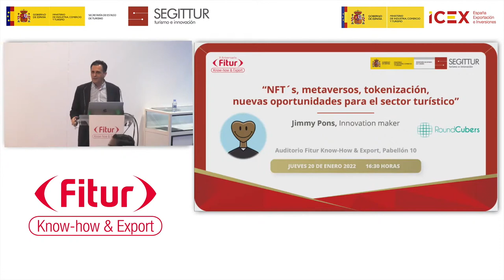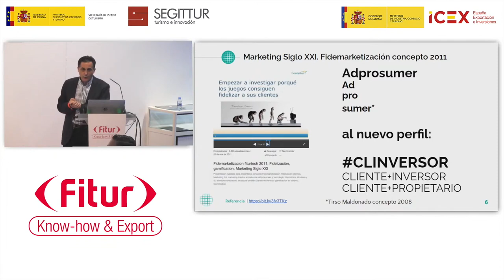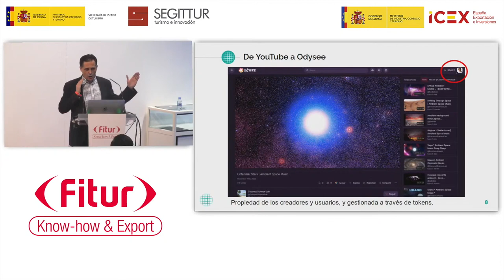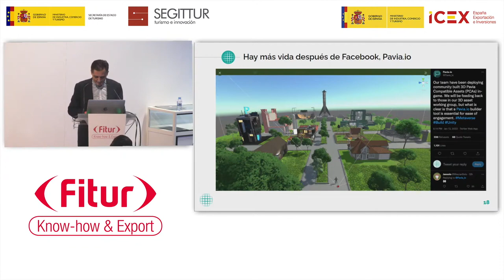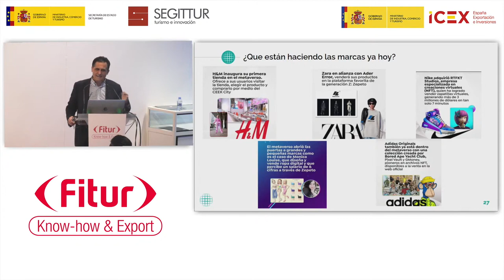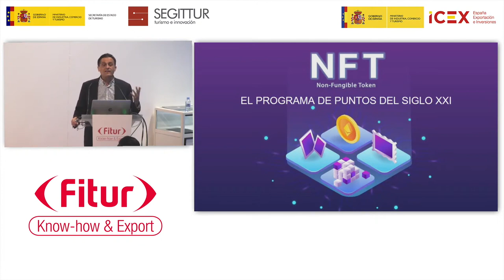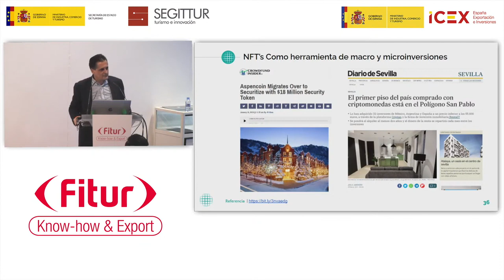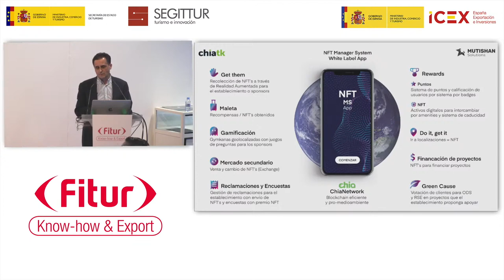Web3 en turismo NFT's Metaverso, marketing web3 y su aplicación desde la innovación turística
Los grandes cambios suelen producirse por una mezcla de r-evolución tecnológica más adopción de la misma por las masas. Si Facebook solo hubiera llegado a 1 millón de usuarios a buen seguro no lo estaríamos usando como plataforma de marketing.  Y si no hubiera anunciado su cambio de nombre de Facebook a Meta (Metaverso) probablemente tampoco hoy estaríamos pensando que los metaversos podrían convertirse en 10 años en ¿la nueva Internet?. Pero para saber a dónde vamos, debemos primero hablar de dónde venimos.

Si volvemos la vista atrás podríamos decir que Internet empezó su camino con la que hoy conocemos como la web 1.0. El catálogo de papel de repente estaba disponible las 24 horas y a disposición de quien tuviera una conexión a Internet. Pasaron unos años y llegó, casi sin darnos cuenta la era 1.5, el comercio electrónico. Tímidamente empezaba la posibilidad de venderle directamente al cliente, los que lo vieron se convirtieron en poco tiempo en una nueva pieza del conglomerado turístico. Rápidamente la democratización de la web dio paso a la que se denominaría la web 2.0. Llegaron los medios sociales (RRSS), los blogs, los podcast y los nuevos influenciadores. Bloggers, video bloggers, instagramers y podcasters empezaron a competir por la atención de los consumidores, con los medios de comunicación más tradicionales.

Cuando uno mira hacia atrás, ve la velocidad con que ha pasado todo y la falta de adaptación que han tenido las empresas. Se da cuenta de que en realidad el mundo cambia constantemente, lo que es diferente hoy es la velocidad con lo que todo cambia. Nuestro cerebro no está preparado para ello y esto provoca un estado de estrés tecnológico que a muchos les cuesta soportar. De lo que podemos estar seguros es que mientras estás leyendo este texto algo en este preciso momento está cambiando y como no te adaptes probablemente te estarás perdiendo algo.

Después de la web 2.5, viene la web 3.0 que es el siguiente nivel que ya está en camino. Seguro que si pudieras volver a los principios del año 2000 sabiendo lo que sabes hoy día sobre tecnología y cómo Internet ha evolucionado. Los Metaversos y los NFT’s parece que aunque están en un estado incipiente van a cambiarnos una vez más nuestras vidas